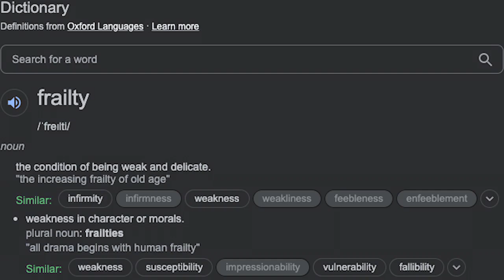TALES FROM THE PIZZAPLEX *NEW* STORY INFORMATION AND THEORIES - 'Frailty'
The FNAF community discovered the title of the second story in Tales From The Pizzaplex #1 - Lally's Game. It is titled 'Frailty', and today we discuss the possible connotations of this title and the connections with the description of the story.

(っ◔◡◔)っ ♥ covid sucks ♥